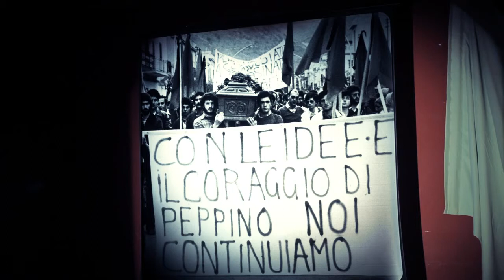Talco - Perduto Maggio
Our desire is to gather as many fans of Ireland landscapes, people, music, culture, history, customs, tales, leprechauns, green pastures, sheep and everything else that makes it irresistible.